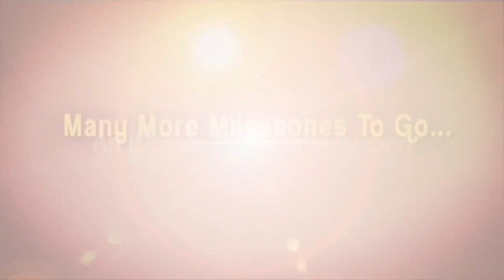Manchu Vishnu About Vijay Devarkonda | HBD Vijay | iDream